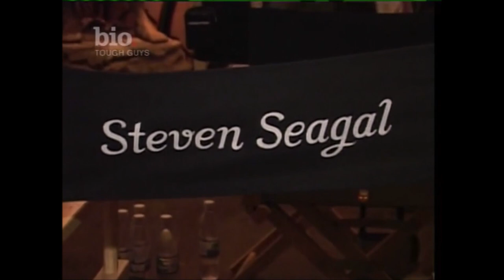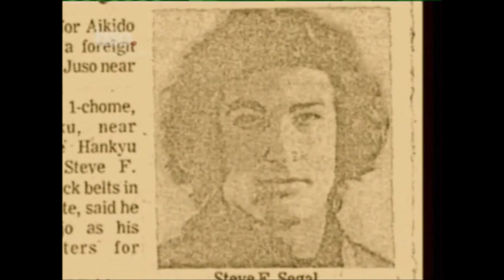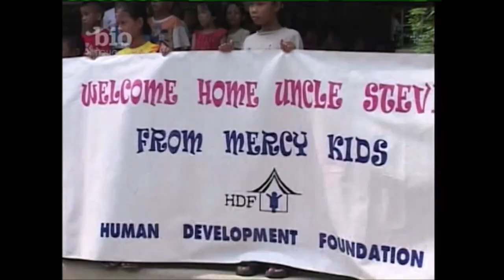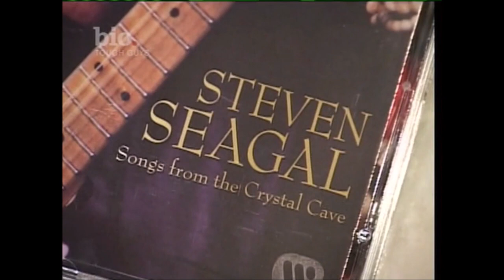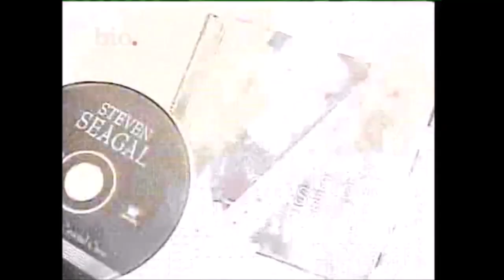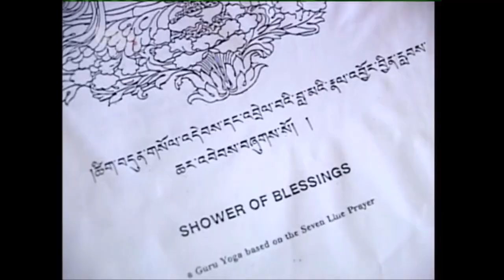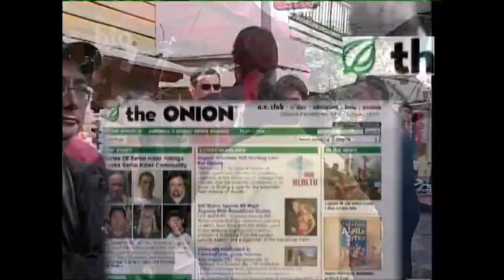Steven Seagal - Biography - 2004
Sky's Biography channels documentary on Action Star Steven Seagal.